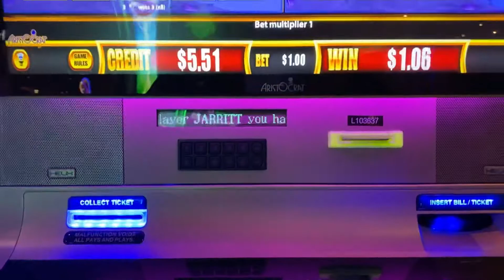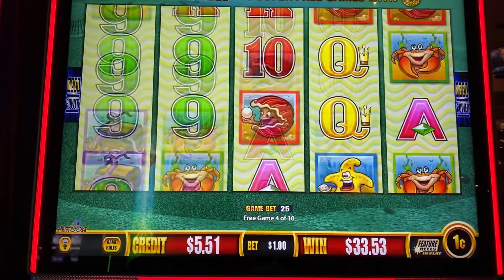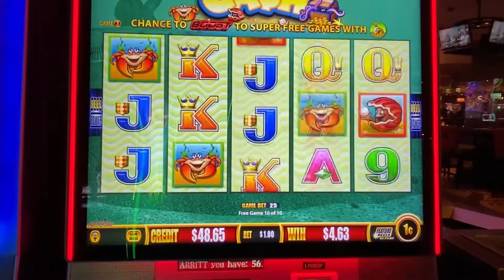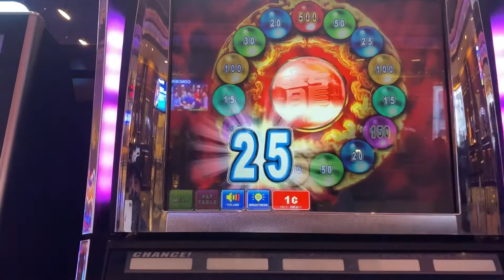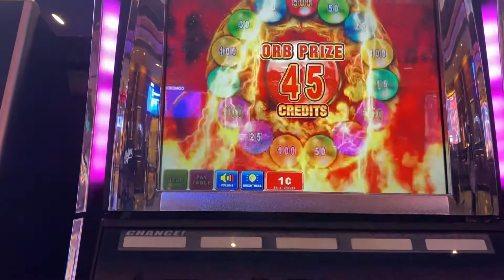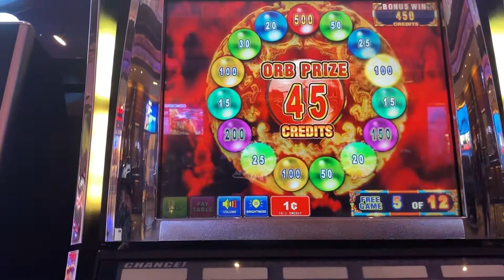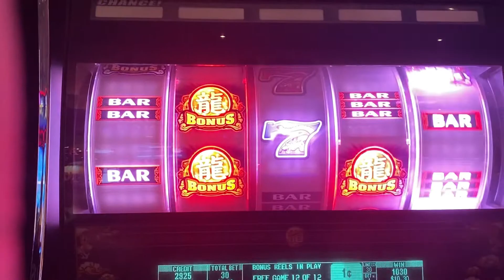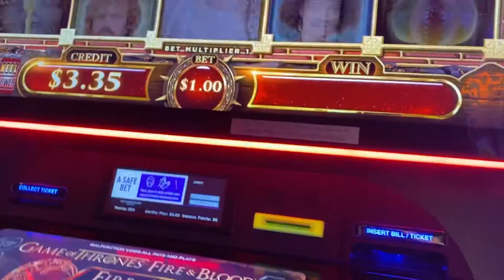Birthday Weekend Slot Machine Bonuses * Mr.Cash man * Sun and Moon * Whales of Cash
Random bonuses and big wins at random casinos in Vegas